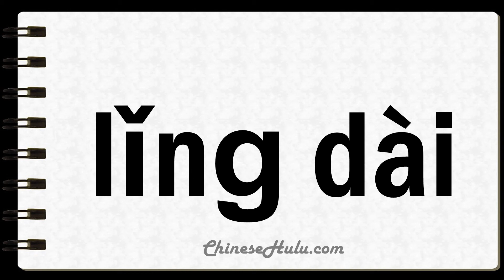How to Say Ties in Mandarin Chinese